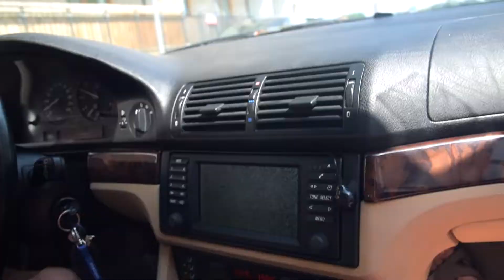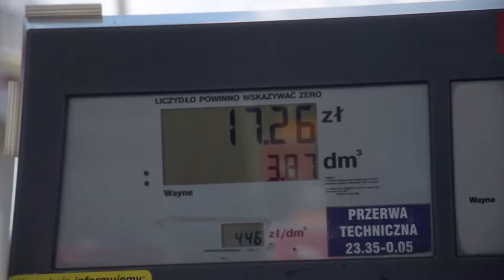Варшава, Польша, Хорошие люди тут | VLOG 180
0:00 Развод по телефону
0:03 Начало влога в старом месте Варшава
0:23 Развод на продажу айфона
1:08 Автопарк на Виланове
3:18 Поездка в Старый город Варшава
6:22 Чем закончился развод на телефон?
6:44 Барбер на Виланове
7:13 Встреча с новыми людьми
8:02 Итоги дня и встречи

Зачастую я использую музыку:
►Till
►DJ Quads
►Baoj
► Dyalla
► Joakim Karud
► Blue Wendnesday

Поддержать автора:
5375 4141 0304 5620 Monobank (Ukraine)
BTC 1GTY33gFtmDnXpEPAkY6sKvmwK1tvjGj8c
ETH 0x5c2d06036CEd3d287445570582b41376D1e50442